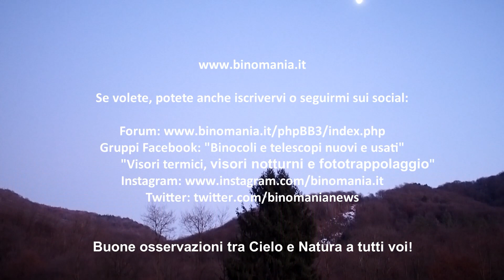Meopta Meostar B1 Plus 8x56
In questa nuova video recensione vorrei descrivervi le mie impressioni relative al binocolo Meopta Meostar B1 Plus 8×56 che mi è stato gentilmente fornito da Bignami, distributore ufficiale dei prodotti Meopta qui in Italia. Costa 1269 euro Iva inclusa.
Prima di vedere il video o leggere la recensione mi piacerebbe se vi iscriveste gratuitamente al mio canale YouTube per rimanere sempre aggiornati. Vi basterà premere il pulsante in alto a destra.

Chi sono?
Mi chiamo Piergiovanni Salimbeni e sono un giornalista del  settore ottico sportivo, fotografico e astronomico.